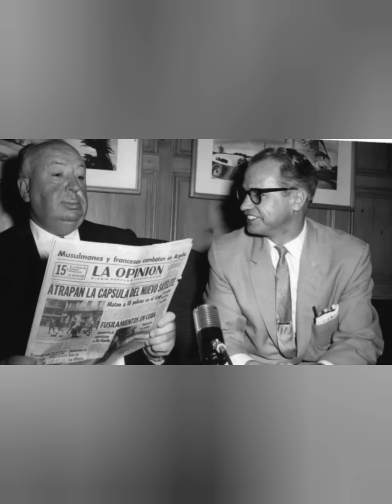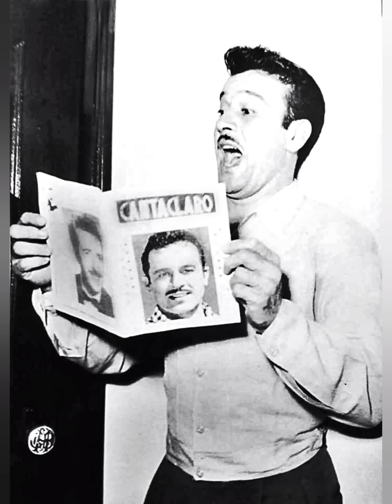Habla Armando del Moral sobre Pedro Infante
En 1957 después de la muerte de Pedro, Armando del Moral da una semblanza sobre el Ídolo Inmortal dentro de su programa "De visita con las estrellas".